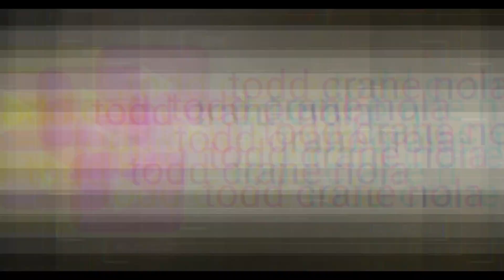URBAN DECAY IN NOLA - ABANDONED TIMES PICAYUNE BUILDING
New Orleans is no longer the most blighted city in America, report finds
Updated Aug 21, 2012; Posted Aug 21, 2012
0
shares
By Richard Rainey

Since Hurricane Katrina, New Orleans has consistently held the unwanted crown of most blighted city in America. That's no longer true, said Allison Plyer, chief demographer for the Greater New Orleans Data Center. A report released by the nonprofit agency on Monday shows that Detroit and Flint, Mich., had a greater percentage of dilapidated housing stock than the Crescent City, a first since the levees failed and drowned the city in 2005.